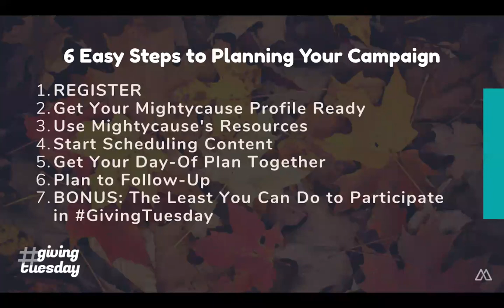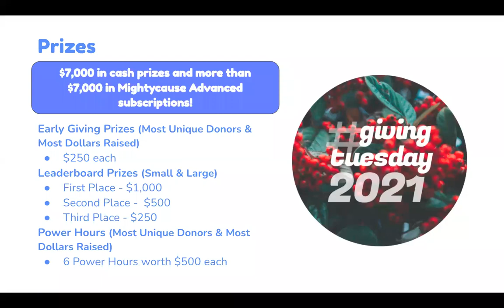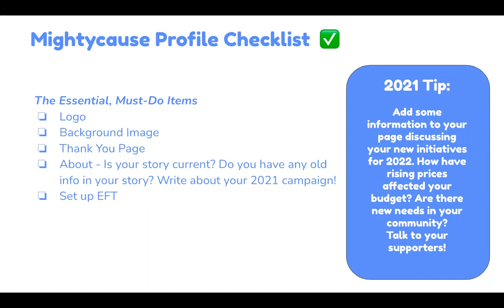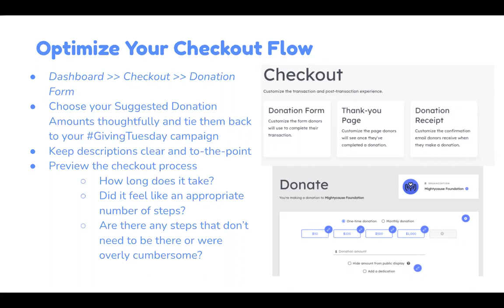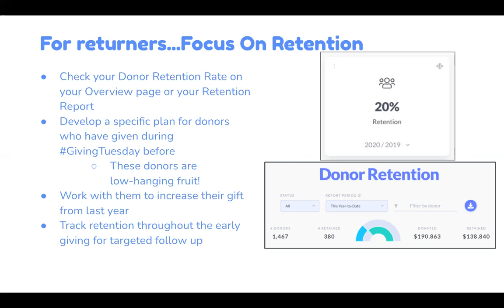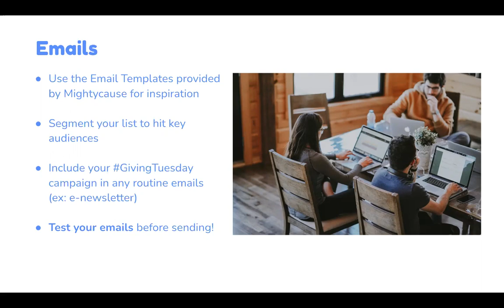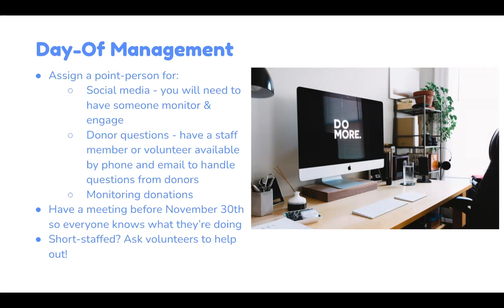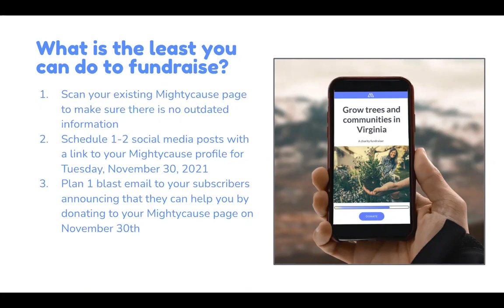Last Minute Tips for GivingTuesday